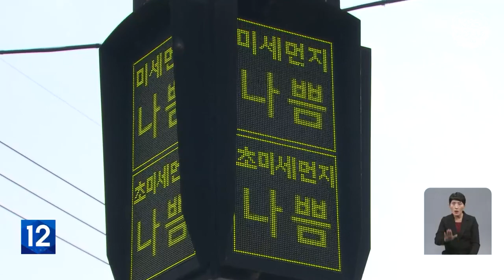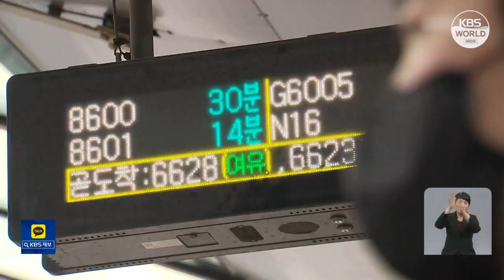В столичном регионе РК высокая концентрация микропыли l KBS NEWS 230206